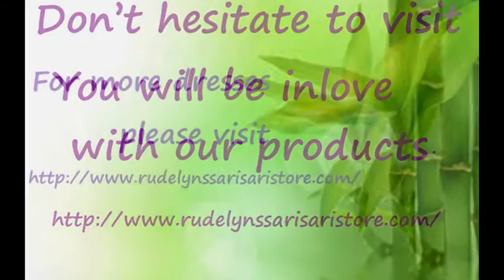Ready to Ship Girls Denim Dress Girls Cowgirl Toddler Western Dress